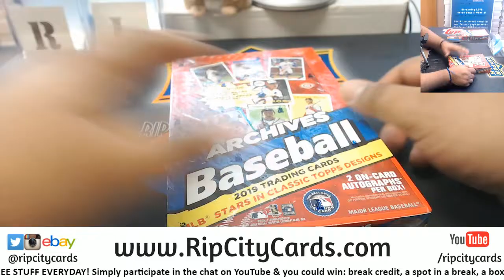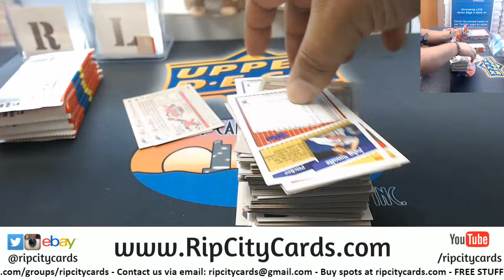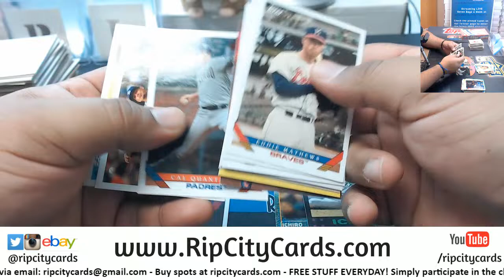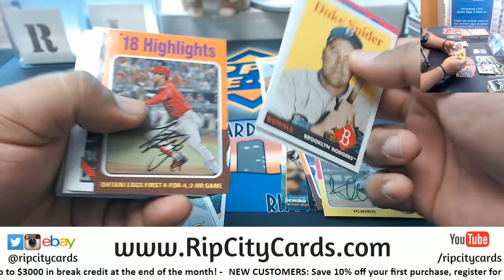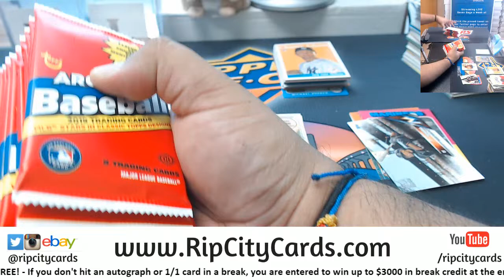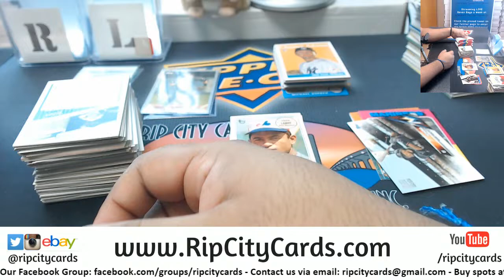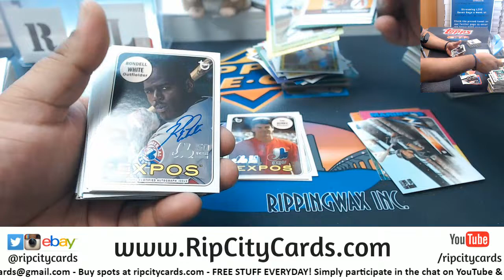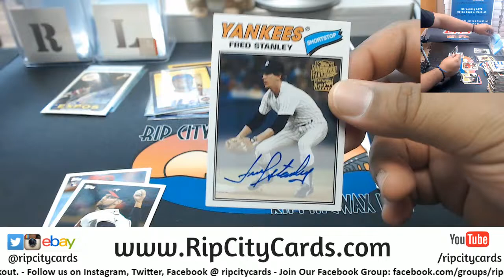2019 Archives Baseball 2 Box Break #2 EBAY